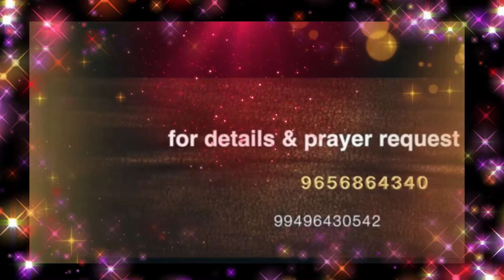JESUS THE DIVINE HEALER - EPISODE - 1656